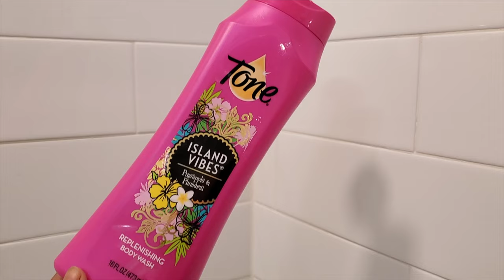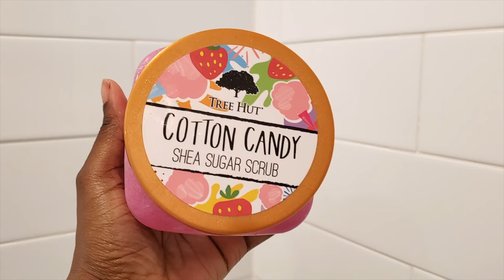My Shower Routine, Feminine Hygiene, Self Care | Skin Care Ritual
HEY LOVELIES👋
  THANK YOU FOR TUNING IN TO WATCH TODAY’S VIDEO
MAKE SURE YALL THUMBS UP FOR MORE VIDOES LIKE THIS
xoxo';';';'.'';😘😘😘

I hope you enjoyed this video. I am not sponsored for this video and this was all for entertainment purposes if you have any other ideas you would like to share with me  do let me know❤️ THANK YOU